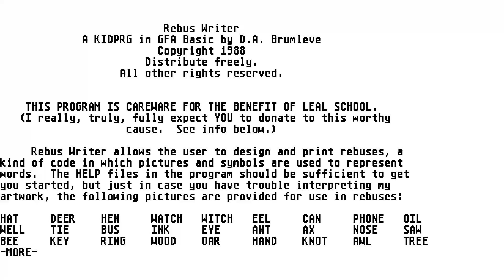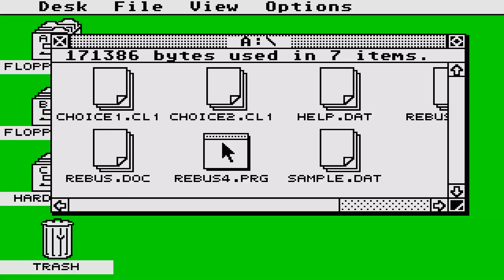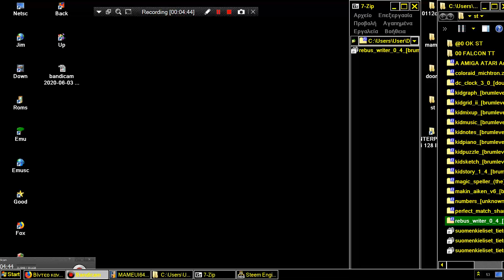ATARI ST Rebus Writer v0 4 By Brumleve Dorothy